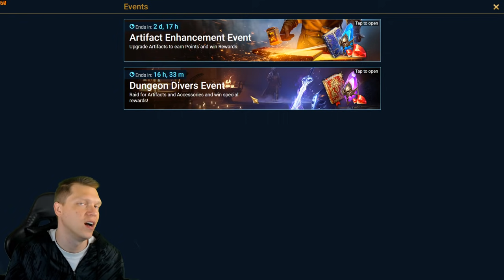INSANE 10x! NEW MISSIONS & MORE! | RAID Shadow Legends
Is this the most insane 10x ever?
⏱️ TIMESTAMPS
0:00 Intro
0:43 10x Review!
6:47 New Missions / Champion
11:20 Other Stuff Hitting Live
13:20 Tourneys & Events
14:20 Offer Grades
15:34 Conclusion
🎮 How I Play RAID: Shadow Legends
📱 Mobile Phone: iPhone XS (when not at home)
📟 Portable Device: iPad 6th Gen 9.7 inch (when relaxing at home)
Graphics Card: Geforce RTX 2070
Mouse: Razer DeathAdder
Keyboard: Razer Blackwidow Chroma v2
Microphone:  Elgato Wave 3
Headset: HyperX Cloud
Processor: AMD Ryzen 9 3950x 3.5ghz
RAM: CORSAIR Vengeance 64GB (2 x 32GB) DDR4
Motherboard: MSI MEG X570 Ace